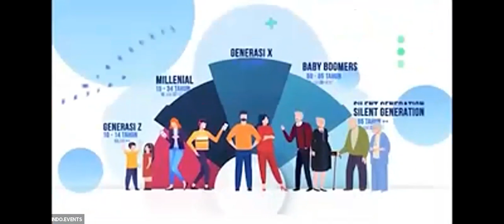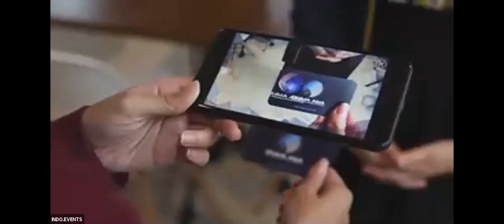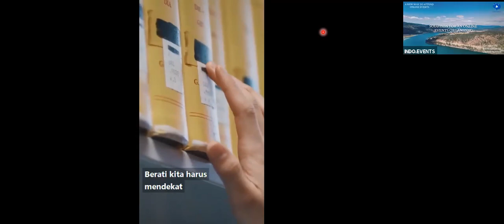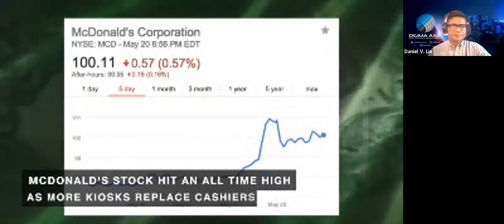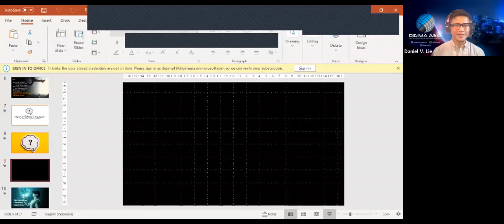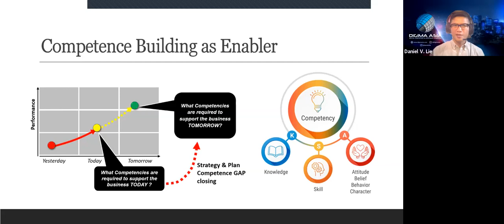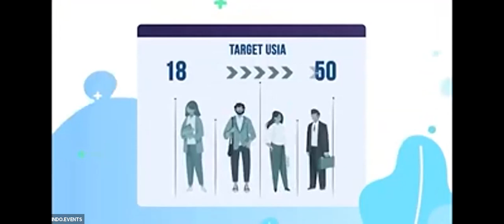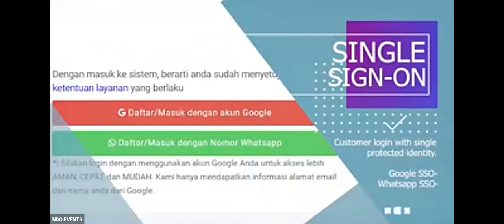Webinar Smart FM Yogyakarta | Smart DigiTalk : Belajar Online dan Masa Depan Anak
Webinar Smart FM Yogyakarta, diselenggarakan pada 26 November 2020.